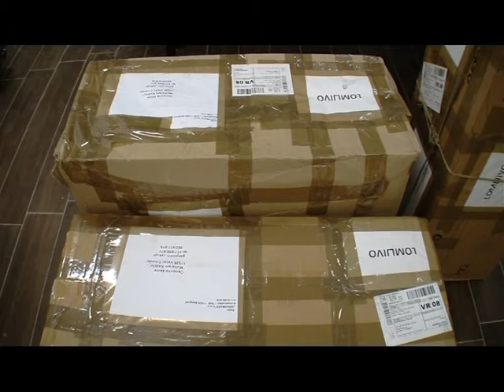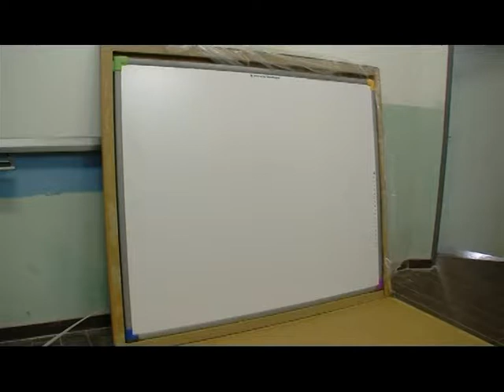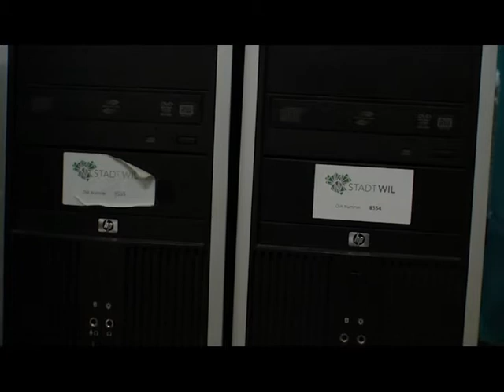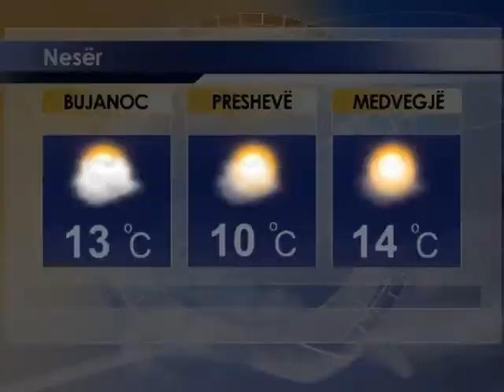Spektri Info - 08.03.2017